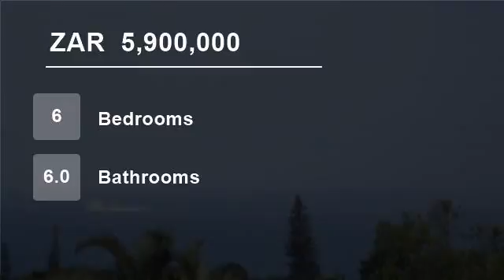6 Bedroom House For Sale in Umhlanga, South Africa for ZAR 5,900,000...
This well located attractive B & B offers 6 double bedrooms with en suite bathrooms all fully air conditioned offering coffee facilities, hairdryers, bar fridge, safe, telephone and wireless internet and satellite TV bouquet. There is also a flatlet for a manager Guests have the use of the lovely  pool and braai facilities. T...